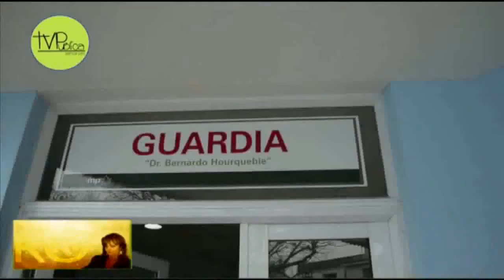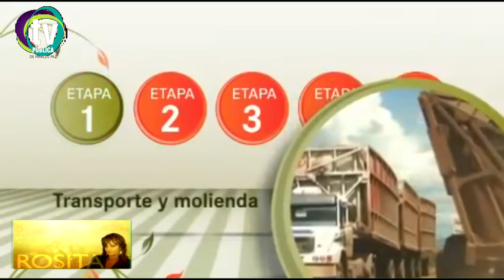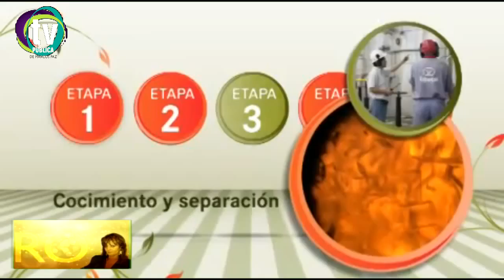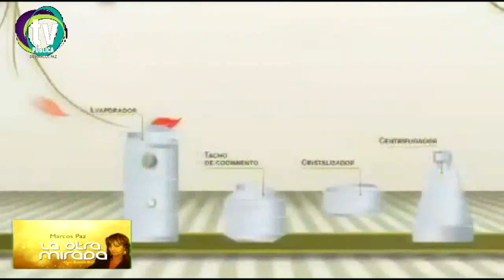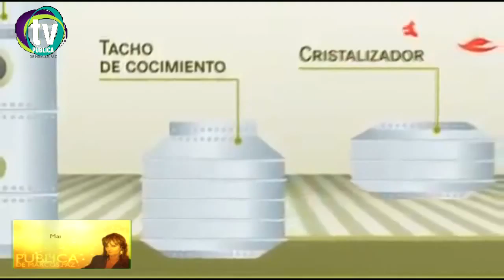LA OTRA MIRADA 28 3 16 PARTE 1